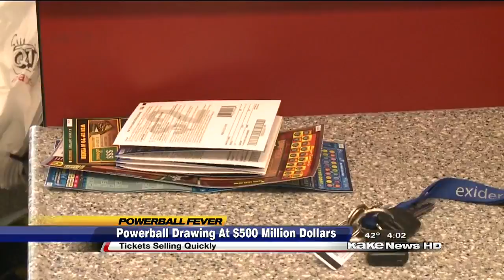Powerball PART 1 LIVE 2 11 15